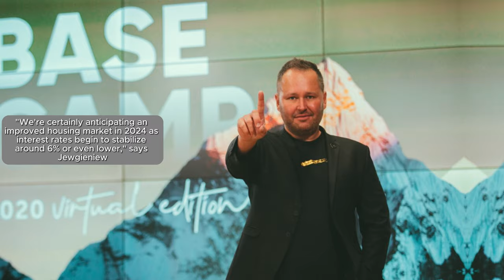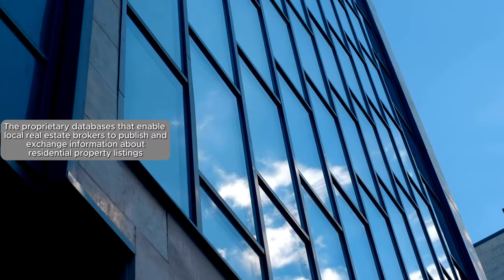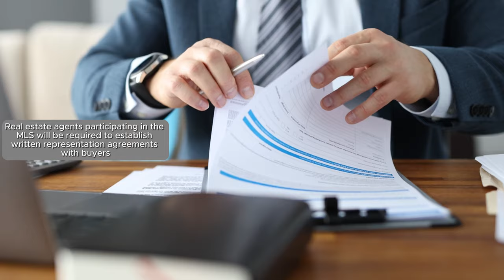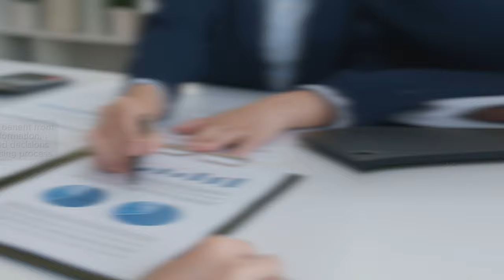The Truth About 2024 Housing Market Trends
Curious about the 2024 housing market trends? Watch this video to get the truth about what to expect in the upcoming year!

Uncover the real story behind the 2024 housing market trends in this eye-opening video. Learn about the key factors shaping the market and what you need to know to make informed decisions. Watch now to stay ahead of the game!